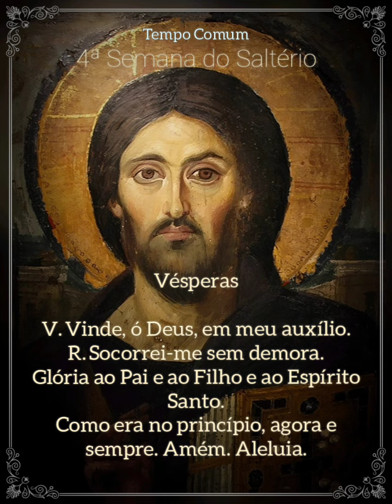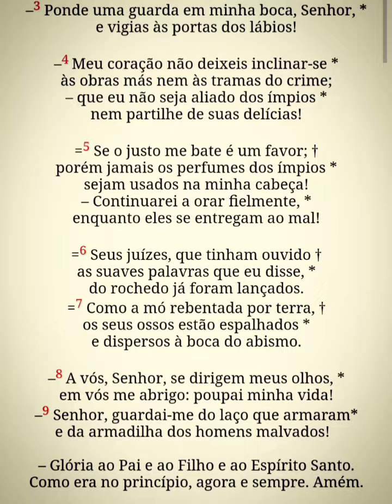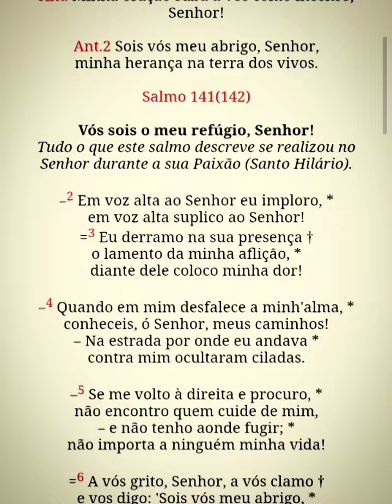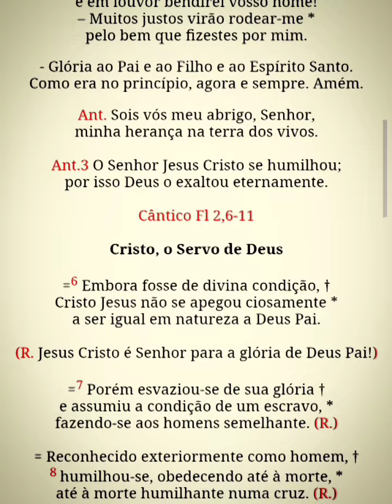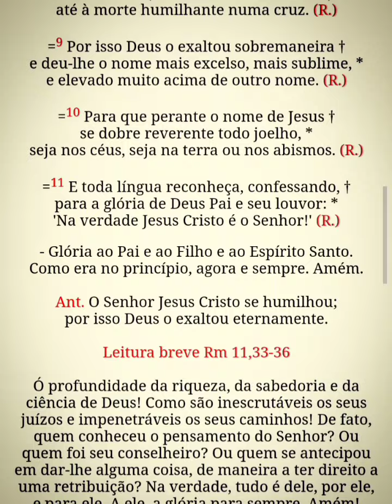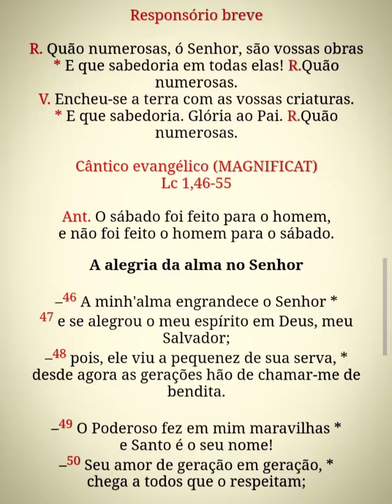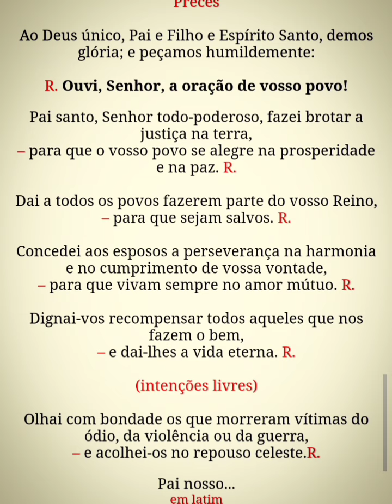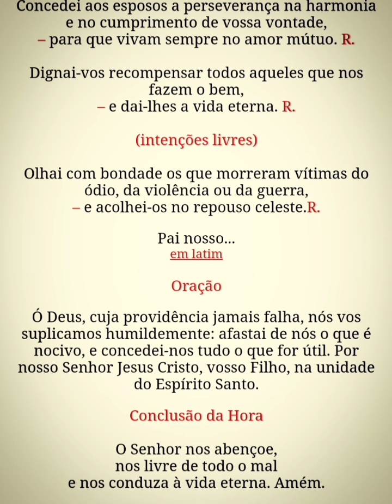Liturgia das Horas - Vésperas II (4ªss.sab) 01/06/24 TC09 Ano B